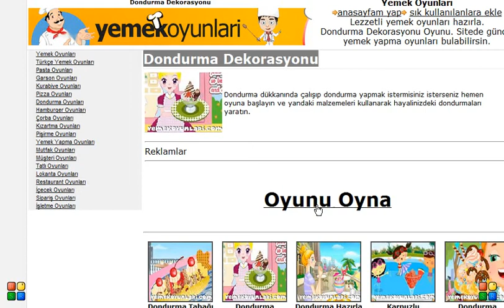Dondurma Dekorasyonu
Dondurma dükkanında çalışıp dondurma yapmak istermisiniz isterseniz hemen oyuna başlayın ve yandaki malzemeleri kullanarak hayalinizdeki dondurmaları yaratın.